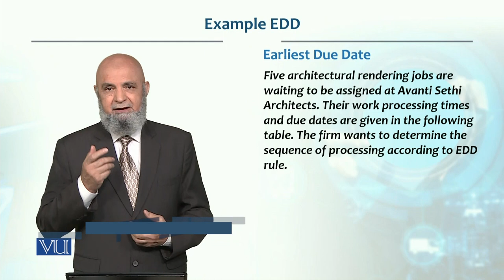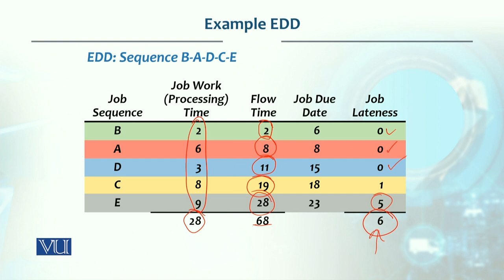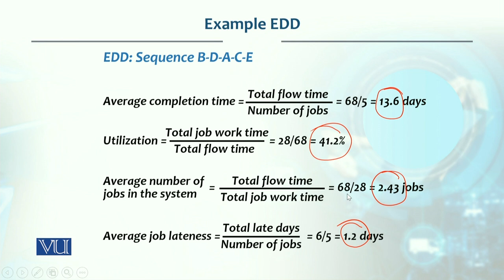Example EDD: Earliest Due Date | Production / Operations Management | MGT713_Topic218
Topic218: Example EDD - Earliest Due Date,
By Dr. Tashfeen Mehmood Azhar